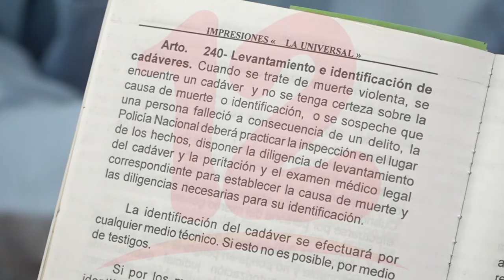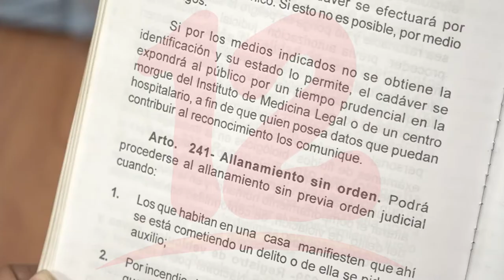Abogado defensor de José Antonio Peraza interpone nuevo escrito en juzgados de Managua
Noticias12Nicaragua Abogado Defensor de Politólogo José Antonio Peraza interpone escrito en la que realiza varias solicitudes entre ellas una entrevista personal con el detenido.